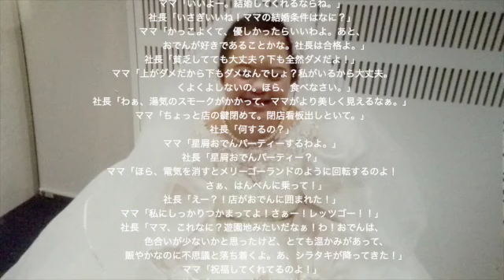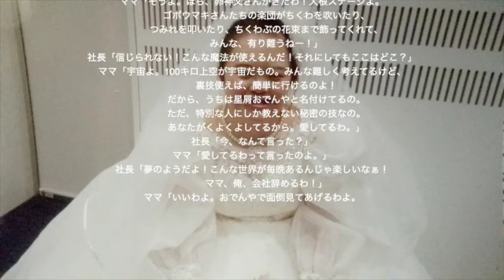カナちゃんと電話お芝居